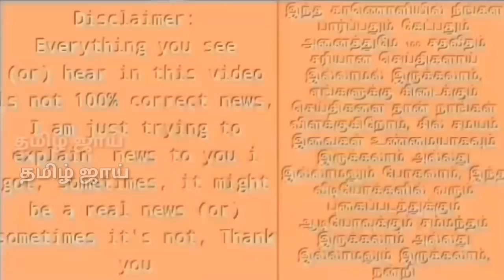132 ரன் எடுக்க முடியாமல் படுதோல்வி அடைந்த பஞ்சாப் I விரக்தியில் பஞ்சாப் ஓனர் பிரீத்தி ஜிந்தா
132 ரன் எடுக்க முடியாமல் படுதோல்வி அடைந்த பஞ்சாப் I விரக்தியில் பஞ்சாப் ஓனர் பிரீத்தி ஜிந்தா
SRH vs KXIP Highlights, KXIP vs SRH match result, SRH vs PUNJAB Highlights,